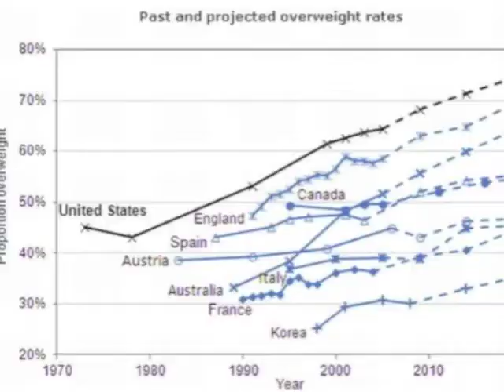Obesity in Canada - Projected Rates for 2020 International Obesity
Obesity in Canada The OECD (Organization for Economic Cooperation and Development) just released projections for the projected obesity rates internationally. Its scary!